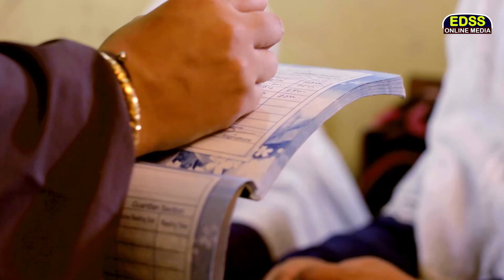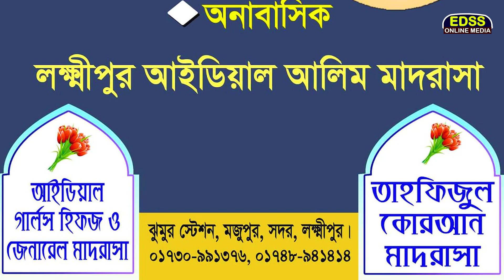লক্ষ্মীপুর আইডিয়াল আলিম মাদরাসা নিয়ে অসাধারণ একটি কবিতা আবৃতি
লক্ষ্মীপুর আইডিয়াল আলিম মাদ্রাসার ছাত্রের মাদ্রাসা নিয়ে অসাধারণ একটি কবিতা